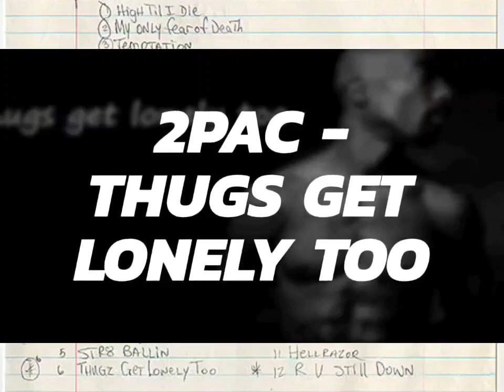2Pac - Thugz Get Lonely Too (Demo)(HQ 8D Arena Effects)(HD Audio Surround Sound Bass Boost)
TECH N9NE TALKS ABOUT “THUGZ GET LONELY TOO”

Tech N9ne – ”Well, I was working with QD3 and of course, he did music with 2Pac. He did “To Live & Die In L.A.” and all that kind of stuff. While he was working with ‘Pac, before his death, QD3 always said that ‘Pac loved what I did. I had met ‘Pac in ’92 at the Hilton in Atlanta and I saw him again when I moved to L.A. in ’93 doing shit with Jimmy Jam and Terry Louis, I saw him a lot during that summer.
We never got to work with each other though. When I started working with QD3, he told “Pac always wanted to work with you!” When he died, they called me not too long after that and said asked me “Do you want to do a song with Pac?” I was like “What do you mean?” They told me they had a song called “Thugz Get Lonely Too” and wanted me on a verse. I told them I would be honored to do it and then I think it came out like on Makaveli 5 or whatever.

2Pac – Thugz Get Lonely Too (OG) (Version I)
Date: 1993
Producer: Live Squad
Samples: Prince – If I Was Your Girlfriend

Produced By: Live Squad
Written By: 2Pac, Stretch, Majesty (Live Squad) & Prince
Label: Interscope Records
Remixed By: 2Pac (Ft. Nate Dogg) – Thugs Get Lonely Too, 2Pac (Ft. Macadoshis & Tech N9ne) – Thugz Get Lonely Too (Alt Version)

2Pac and Tech had met many times since 1992-once in Atlanta and the rest in Los Angeles when Tech and Lowkey were choosing locations to record and settled on LA. They met a many times and had been having sex with the same woman. As they got closer 2Pac had invited Tech to appear on the track but was murdered the day before they were to record the verse. later in 1997 QD3 asked Tech if he still wanted to record the verse for the R U Still Down? (Remember Me) album since he was working on it. Tech agreed and recorded the verse but it didn’t make the final tracklisting. Later Eminem got the track and remixed it with Nate Dogg on the hook for the Loyal To The Game album. The track samples Prince’s If I Was Your Girlfriend.